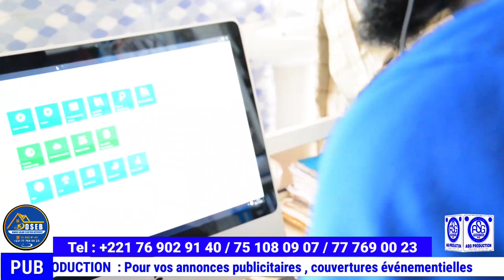🔴Publi-Reportage : DAROU SALAM ÉLECTRO-BÂTIMENT ‼️ les spécialistes de l'installation électrique